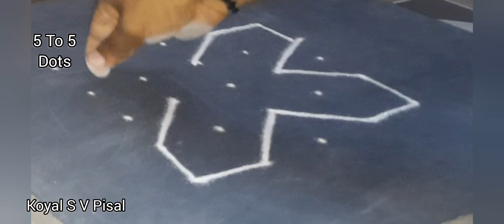5 To 5 Dots Rangoli Design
5 To 5 Dots Rangoli Design